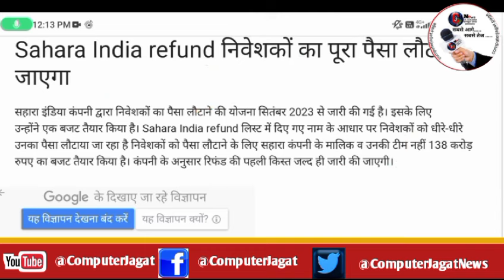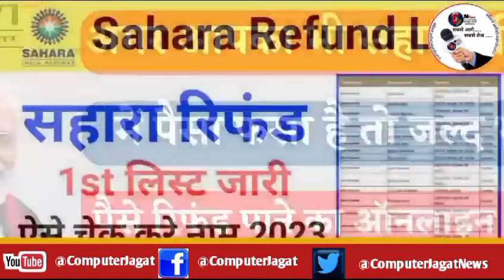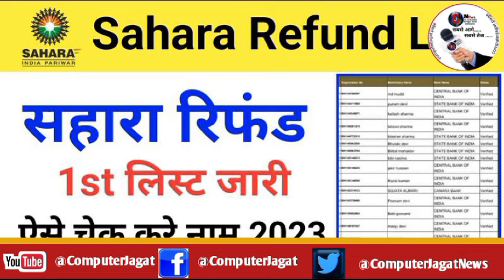sahara india refund latest news| सहारा इंडिया रिफंड पोर्टल न्यूज | sahara india refund new update